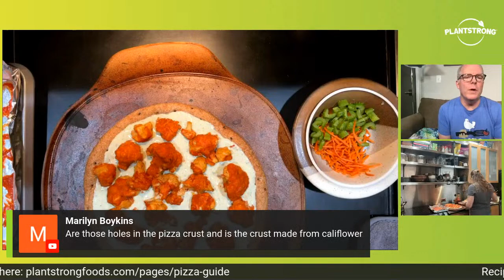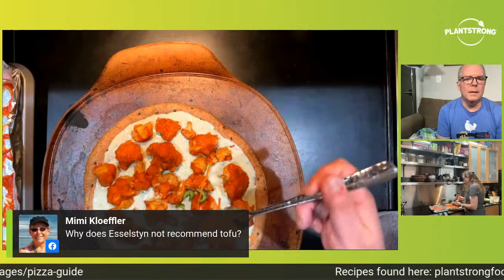Cauliflower Buffalo Wing Pizza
Football season is almost here and we've got your plant-based party and tailgating ideas! (How does Cauliflower Buffalo Wing Pizza sound?) Plus we're celebrating National Dog Day!